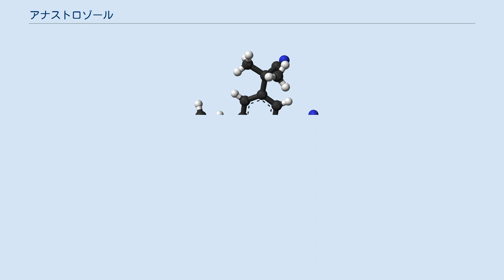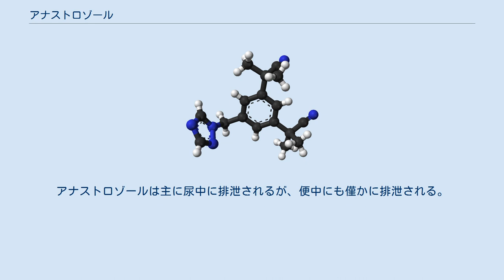アナストロゾール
アナストロゾール（Anastrozole）は、アリミデックス（Arimidex）のなどの商品名で販売されている、乳癌の治療に用いられる医薬品の一つである。
具体的には、エストロゲン受容体陽性乳癌の治療に用いられる。
また、乳癌のリスクが高い人の予防にも用いられる（非承認用法）。
投与法は経口である。
 アナストロゾールの一般的な副作用には、ほてり、気分変動、関節痛、吐き気、などがあげられる。
重度の副作用には、心臓病のリスク増加や骨粗鬆症などがあげられる。
妊娠中の人への投与は、胎児に害を及ぼす可能性がある。
アナストロゾールは、アロマターゼ阻害薬に属する医薬品である。
作用機序は、体内でのエストロゲンの生成を阻害し、抗エストロゲン効果を示す。
 アナストロゾールは1987年に特許認可され、1995年に医薬品としての使用が承認された。
世界保健機関の必須医薬品リストに収載されている。
アナストロゾールは後発医薬品として入手できる。
 乳癌の約7割はエストロゲン受容体陽性であり、エストロゲンの存在下で増殖する。
閉経後女性では、エストロゲンの生成はアロマターゼに因るアンドロゲンの芳香族化が主な経路となるので、アロマターゼを阻害する事でエストロゲンの供給を絶つと、腫瘍の増殖が抑制される。
 アナストロゾールは、アロマターゼに可逆的に結合し、競合的阻害作用により、末梢組織（卵巣外）におけるアンドロゲンからエストロゲンへの変換を阻害する。
本薬は、ヒトにおいて、1mg/日の投与で96.7％～97.3％、10mg/日の投与で98.1％のアロマターゼ阻害作用を示すことが確認されている。
そのため、アナストロゾールでアロマターゼを最大限に抑制するためには、1mg/日が最小の投与量であると考えられる。
このアロマターゼ活性の低下により、閉経後の女性ではエストラジオール濃度が少なくとも85％低下する。
コルチコステロイドおよびその他の副腎皮質ステロイドの濃度はアナストロゾールの影響を受けない。
 重大な副作用は、下記の通りである。
 アナストロゾールの、シトクロムP450酵素であるCYP1A2、CYP2A6、CYP2D6、CYP2C8、CYP2C9、CYP2C19に対する阻害作用は臨床的に無視できる程度であると思われる。
その為、アナストロゾールとシトクロムP450の基質との薬物相互作用は起こり難いと考えられる。
2003年現在、アナストロゾールによる臨床的に重要な薬物相互作用は報告されていない。
 アナストロゾールは、タモキシフェンやその主要代謝物であるN-デスメチルタモキシフェンの薬物動態に影響を与えない。
しかし、タモキシフェンはアナストロゾールの定常状態のAUCを27％減少させることが判っている。
だが、アナストロゾールとタモキシフェンの両方を投与した群では、アナストロゾール単独投与群と比較してエストラジオール濃度に有意差は無く、アナストロゾール濃度の低下は臨床的に重要ではないと考えられている。
 アナストロゾールのヒトでのバイオアベイラビリティーは不明であるが、動物では十分に吸収されることが知られている。
アナストロゾールの吸収は、ヒトでは1～20mg/日の用量範囲で直線的であり、繰り返し投与しても変化は無い。
 食事はアナストロゾールの吸収の程度に大きな影響を与えない。
アナストロゾールは投与後中央値で3時間後に最高血中濃度に達するが、2～12時間と幅がある。
アナストロゾールの連続投与後7～10日以内に定常状態に達し、初回投与時の3.5倍に蓄積される。
しかし、エストラジオールの最大抑制は投与後3～4日以内に生じる。
 レトロゾールやボロゾールとは異なり、血液脳関門でのP糖蛋白質によるアナストロゾールの積極的な汲み出しにより、齧歯類ではアナストロゾールの中枢神経系への浸透が制限される。
その為、アナストロゾールはヒトでは末梢選択性を持つ可能性があるが、まだ確認されていない。
何れにせよ、エストラジオールは末梢で合成されて血液脳関門を容易に通過して中枢神経系に到達するので、アナストロゾールは中枢神経系のエストラジオール濃度をある程度低下させる事が予想される。
アナストロゾールの血漿タンパク結合率は40％である。
 アナストロゾールの代謝は、N-脱アルキル化、水酸化、グルクロン酸抱合によるものである。
アロマターゼの阻害は、代謝物よりもアナストロゾール自体によるものであり、...